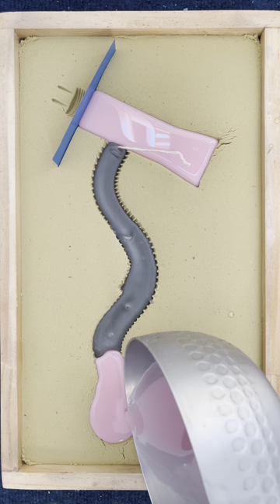Unique Candle DIY you Have To Make 🥸😀🤣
In this video, we're going to show you a unique candle DIY you HAVE TO MAKE! This candle is so easy to make and it's perfect for any room in your house.

Candles are a great way to add a little bit of personality to any room in your house. In this video, we'll show you how to make a unique candle that you'll love to use. This candle is easy to make and it'll add a little bit of drama to any room in your house!